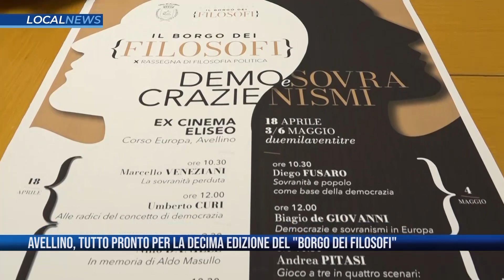LOCAL NEWS - 13 APRILE